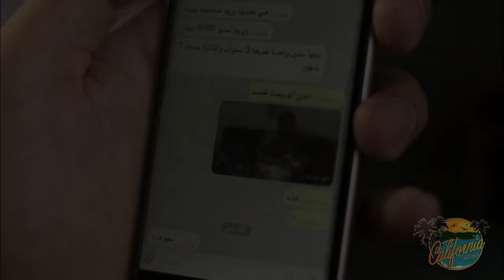ENOUGH - Enemy worse than Nazis and the world drags its feet HD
ENOUGH - Enemy worse than Nazis and the world drags its feet
By Thomas Heed (CALIFORNIA NETWORK)
7/6/2016
Voiced By Monique Crawford